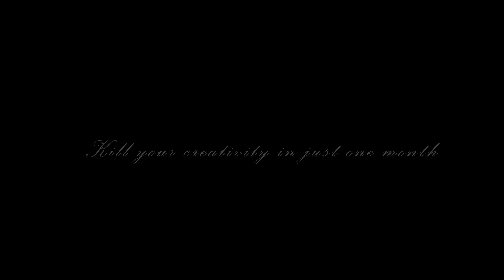kill your creativity in a month ? *must watch*